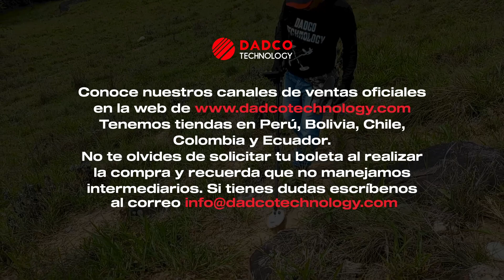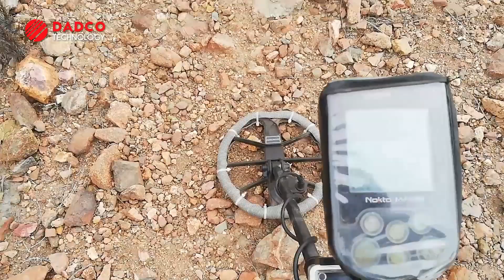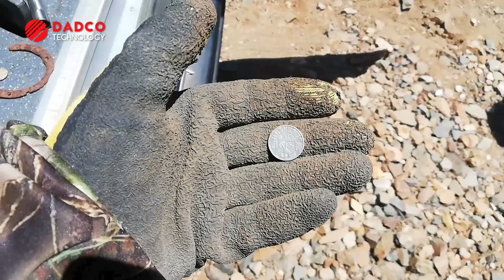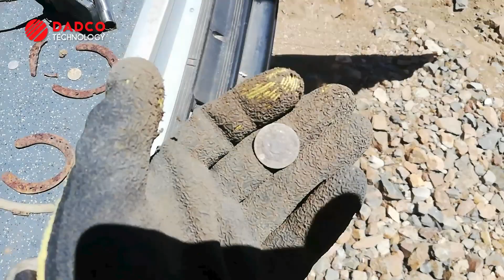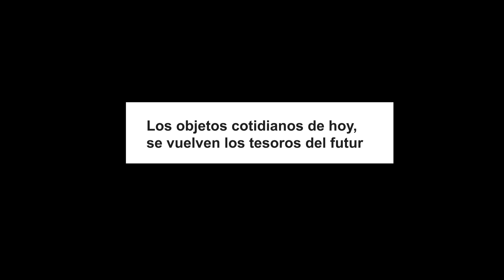RECUPERANDO MONEDAS Y TESOROS ANTIGUOS CON EL SIMPLEX+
¿Listo para una nueva aventura?
Estuvimos de búsqueda con el detector de metales 𝗦𝗶𝗺𝗽𝗹𝗲𝘅+ de Nokta Makro

Dᴀᴅᴄᴏ Tᴇᴄʜɴᴏʟᴏɢʏ ᴅɪsᴛʀɪʙᴜɪᴅᴏʀ ᴍᴀʏᴏʀɪsᴛᴀ ʏ ᴀᴜᴛᴏʀɪᴢᴀᴅᴏ ɴúᴍᴇʀᴏ ᴜɴᴏ ᴇɴ Lᴀᴛɪɴᴏᴀᴍéʀɪᴄᴀ ᴇsᴛᴀᴍᴏs ᴘʀᴇsᴇɴᴛᴇs ᴇɴ  Pᴇʀú, Bᴏʟɪᴠɪᴀ, Cʜɪʟᴇ, Eᴄᴜᴀᴅᴏʀ ʏ Cᴏʟᴏᴍʙɪᴀ